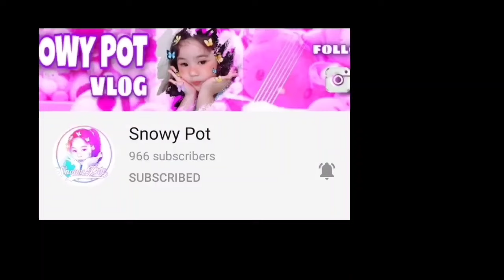May Bagong Namone sa Team TJM's!Congrats guys!